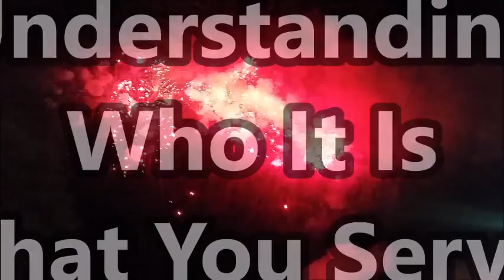"Understanding Who It Is That You Serve" by Dr. Iverna Tompkins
Dr. Tompkins teaches that there is no curse on the Bride of Christ, and that we are to be responsible for service and not responsible for the results.  We are servants and friends of Jesus Christ and He is responsible for the results..

This video is dedicated to camera man, Chester Alguire, who video taped this segment.  God loved Chester so much that He took Chester home on Christmas Day as a witness of His love for him.